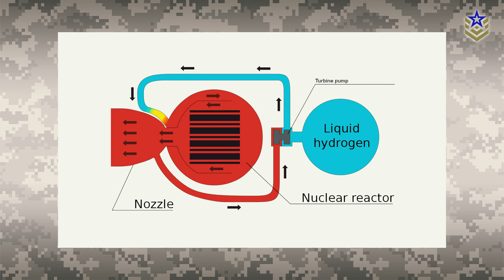The DRACO Project: A Nuclear-Powered Spacecraft Soon A Reality?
We've explored several exciting new projects by the US Department of Defense research arm, DARPA, and today we turn our attention to yet another of their ventures.

In collaboration with NASA, DARPA has selected Lockheed Martin and BWX Technologies to advance the development of a nuclear-powered spacecraft that could pave the way for future missions to the moon and Mars!

The project, known as the Demonstration Rocket for Agile Cislunar Operations, or DRACO, is poised to provide an in-space test of nuclear thermal propulsion—a potentially revolutionary technology that holds the key to expanding humanity's reach into the cosmos, setting the stage for missions to distant worlds like Mars.